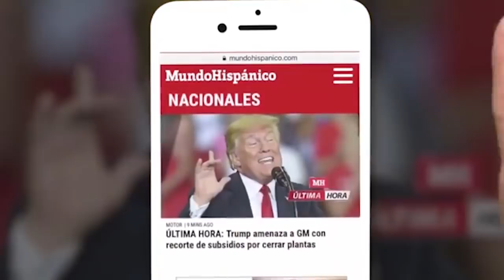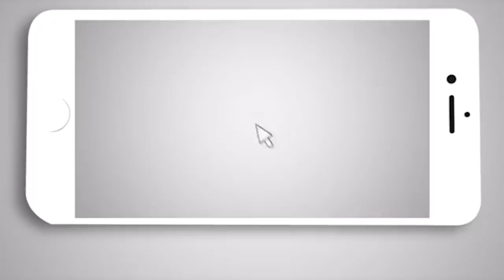Nueva pandemia puede ser provocada por cerdos de China | Noticias | MH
Expertos de la Academia de Ciencias de China, advierten que tras el coronavirus puede presentarse la aparición de una nueva pandemia de gripe provocada por cerdos, de acuerdo a información publicada por el portal de noticias de Daily Mail.

Los científicos chinos tienen demasiadas sospechas de que este nuevo virus se pueda convertir en una amenaza para la humanidad, luego que se detectara que existen todas las condiciones para que se propague hacia los humanos.